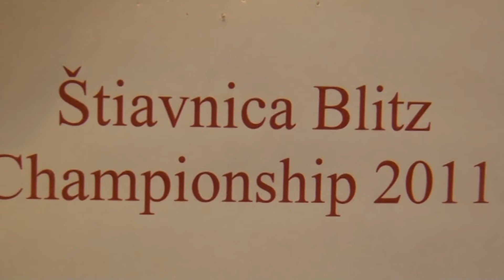1.5. FM David Varga - Jerguš Pecháč 1 - 0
[Event "Štiavnica Blitz Championship 2011"]
[Site "Banská Štiavnica"]
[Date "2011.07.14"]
[Round "1.5"]
[White "FM David Varga"]
[Black "Jerguš Pecháč"]
[Result "1-0"]
[ECO "B33"]
[WhiteElo "2364"]
[BlackElo "1999"]
[Annotator "Houdini w32 2_CPU (5m)"]
[PlyCount "67"]

{B33: Sicilian: Pelikan and Sveshnikov Variations} 1. e4 c5 2. Nf3 Nc6 3. d4
cxd4 4. Nxd4 Nf6 5. Nc3 e5 6. Ndb5 d6 7. Bg5 a6 8. Na3 b5 9. Nd5 Be7 10. Bxf6
Bxf6 11. c3 O-O 12. Nc2 Bg5 13. a4 bxa4 14. Rxa4 a5 15. Bc4 Rb8 16. b3 Be6 17.
O-O Ne7 18. Nce3 Kh8 19. Nxe7 Bxe7 20. Bxe6 fxe6 {last book move. Black has
new doubled pawns: e5+e6} 21. Nc4 {The isolani on a5 becomes a target} Rb5 22.
Qc2 Qc7 23. Rfa1 Ra8 24. Na3 Rc5 25. c4 {White has a new backward pawn: b3} Rb8
26. Qd3 Qb6 (26... d5 $5 $11 {deserves consideration}) 27. Nb5 $16 d5 28. Rxa5
Rd8 (28... Qd8 29. Qe2 $16) 29. Ra6 (29. Ra8 $142 h6 30. R1a7 $16) 29... Qb7 $4
{cause more grief} (29... dxc4 $142 30. bxc4 Qb8 $16) 30. Ra7 $18 Qc6 (30...
Qb8 {the last chance for counterplay} 31. Rxe7 dxc4 $18) 31. Rxe7 Rc8 (31...
Rg8 $18 {there is nothing better in the position}) 32. Qg3 Rg8 33. Raa7 dxe4 (
33... Qc7 {doesn't do any good} 34. Nxc7 Rxc4 35. bxc4 h6 36. Ra8 Kh7 37. Rxg8
Kxg8 38. Qxg7#) 34. Rxg7 1-0